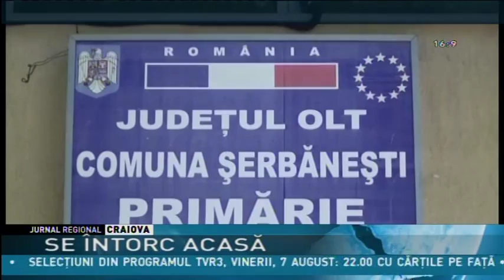SE ÎNTORC ACASĂ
Sute de locuitori din judeţul  Olt plecaţi la muncă în străinătate au ales în ultimii ani să revină în ţară. Veniturile tot mai mici pe care le obţineau după declanşarea crizei economice i-au determinat să se întoarcă la familii. Pe de altă parte au fost atraşi de locurile de muncă infiintate chiar la ei acasă.